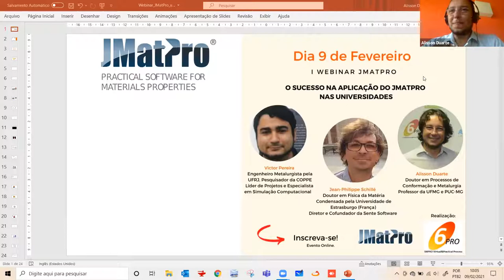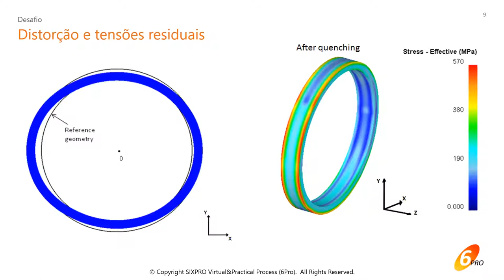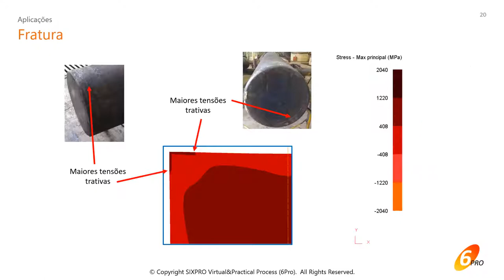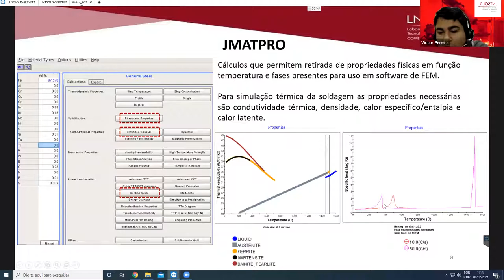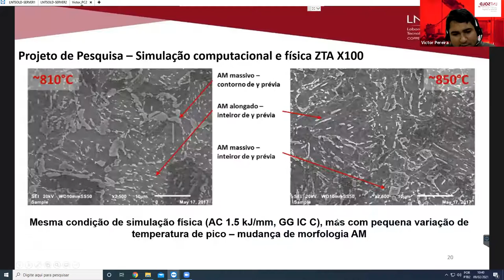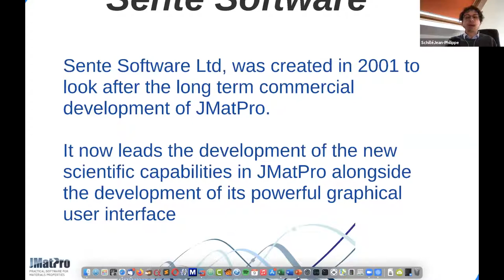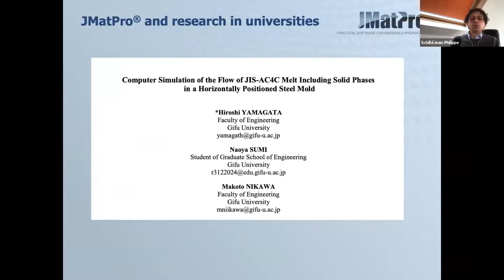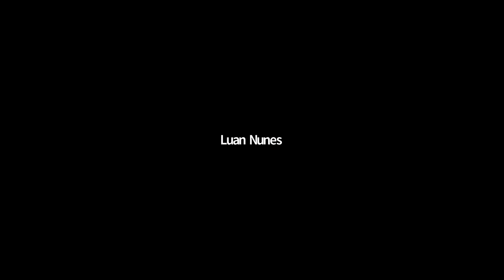I Webinar JMatPro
O JMatPro® é um importante software de previsão de dados e propriedades de materiais metálicos. Ele é capaz de reduzir custos e tempo de desenvolvimento em pesquisas na área de materiais metálicos para estruturas, soldagem, tratamento térmico, conformação, fundição, entre outros campos da Engenharia.

Durante o evento os Palestrantes: Alisson Duarte, Doutor em Processos de Conformação e Metalurgia e Professor da UFMG e PUC-MG; Victor Pereira, Engenheiro Metalurgista pela UFRJ, Pesquisador da COPPE, Líder de Projetos e Especialista em Simulação Computacional e Jean-Philippe Schillé, Doutor em Física da Matéria Condensada, Diretor e Cofundador da Sente Software, Reino Unido, relataram o sucesso na aplicação do JMatPro nas Universidades e apresentaram estudos de casos.